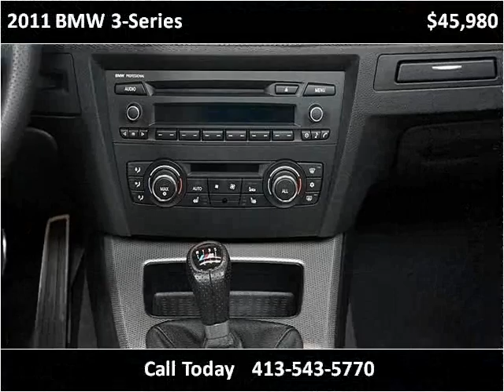2011 BMW 3-Series Used Cars Wilbraham ma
This 2011 BMW 3-Series is available from Wilbraham Auto Sales.